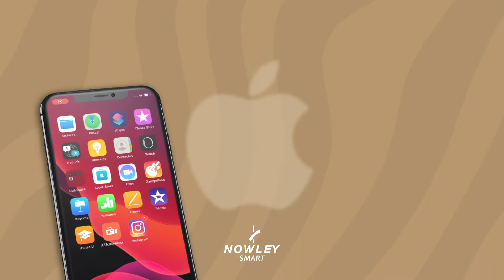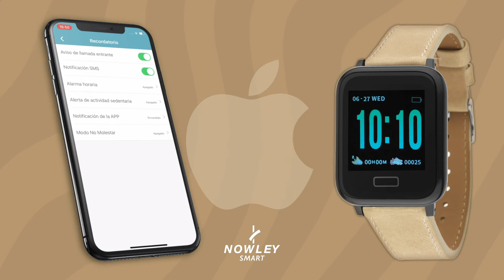Smart Ref. 21-2027 · Tutorial vinculación Apple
Visualiza nuestro tutorial para aprender cómo vincular tu teléfono Apple con tu nuevo SMARTWATCH de Nowley, referencia 21-2027. Seguro que te sacará de dudas y podrás disfrutarlo al máximo.